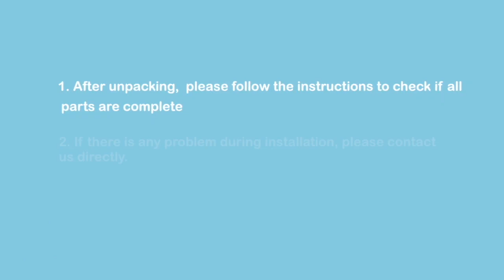Cat Tree Playhouse M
Your cats will love having a Dedicated Place at home to make their own.

Obesity:
Chronic lack of exercise will lead to obesity, which will affect the healthy lifespan of cats.

Break furniture:
Reduce the number of cats that make a mess of the house by crawling up and down on cat tree.

Territory:
Help the cat stretch its body and clean dirt under its nails, leaving marks and scents to mark territory.

Warm Note:
1) Recommend for Average Cats small cats and Kittens.
2) Place the cat tree on a flat floor against wall corner. Avoid humidity.
3) Keep children away from the cat tree.
4) We recommend you secure this tower to the wall with the anti-toppling fittings included.

PLEASE READ:

Once I have received your message and determined you are the proper owner of this content I will have it removed, no drama at all.